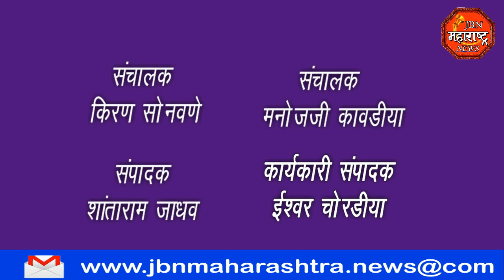नाशिक विभागातील पदवीधर संघासाठीची मतदान प्रक्रिया पार